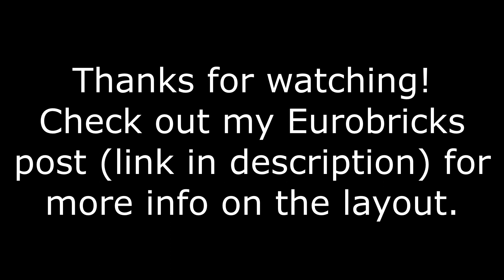Lego 12v Layout #9 at night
The final video about Layout 9, showcasing some night scenes. This was filmed a while ago, I just haven't uploaded recently because school has started and I've been doing other things with my time, hoping to have some new content and trains ready soon though.